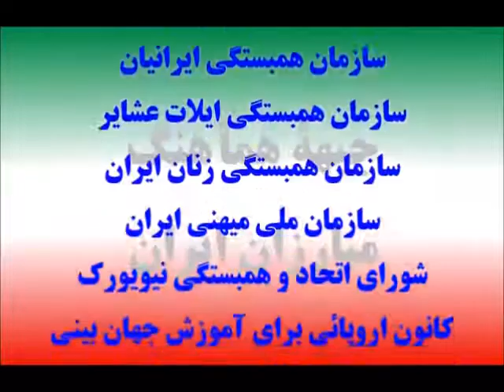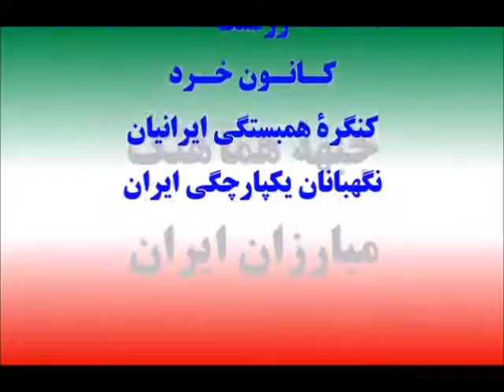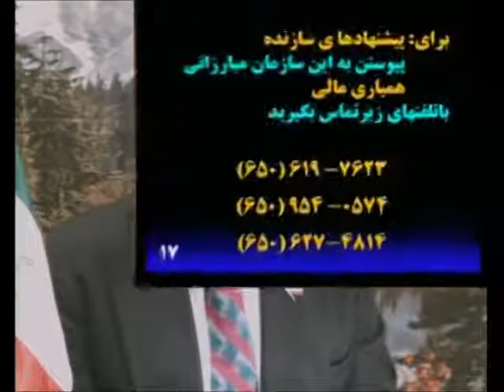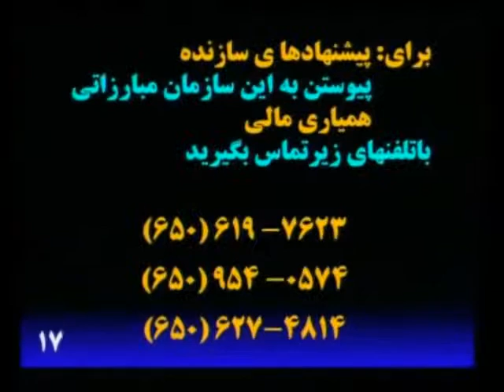Video 270, June 12, 2016, Dr. Saeed Ahmadi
رویدادهای تاریخی و  پی آمدهای آن در جامعه ایران
جنبشهای ایرانی پس از یورش تازیان و مغولان
نقش و توان مردم برای آزادسازی ایران و براندازی جمهوری اسلامی